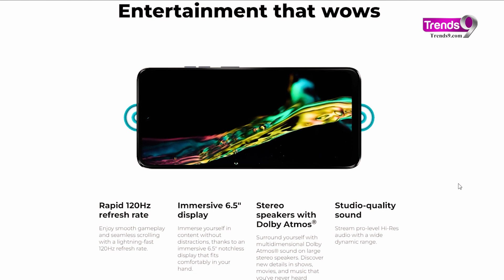Top 5G Smartphones Under Rs.15,000 🤯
Are you looking for a super-budget 5G smartphone that won't break the bank? Look no further! Today, we're counting down the top 5G smartphones under Rs.15,000 that offer great value for money.